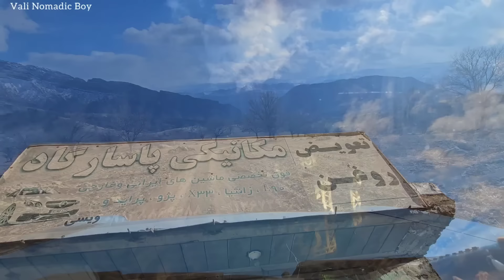"Valila's Redemption: Isaac's Betrayal and the Journey Ahead"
"Hello, viewers of the Vali Nomadic Boy channel. In this video, you will witness the journey of Valila, a young nomadic boy, who finds himself in a difficult situation after his brother Isaac forcefully expelled their mother and Valila from their humble hut. Determined to support his mother, Valila ventures into the city to find work and provide for their living expenses. Little did he know, during his absence, Ishaq, a malevolent sorcerer, seized the opportunity to harm his mother.

Join us as we delve into the gripping tale of this nomadic family. Discover the truth behind their struggles and witness the heart-wrenching events that unfold until the very end of this video. Prepare yourself for a rollercoaster of emotions, as fear and sadness intertwine throughout this captivating story.